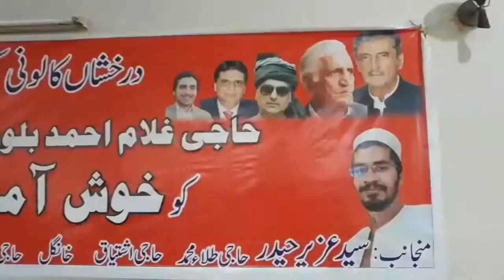Nar Haroon Biloura Ta Pasay Tool Pekhawar jari Haroon Bilour New Song